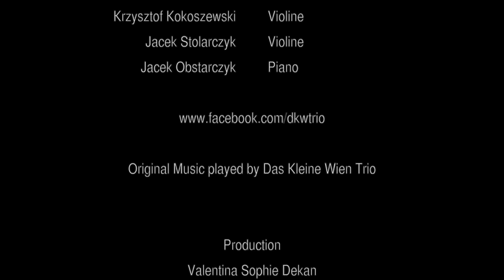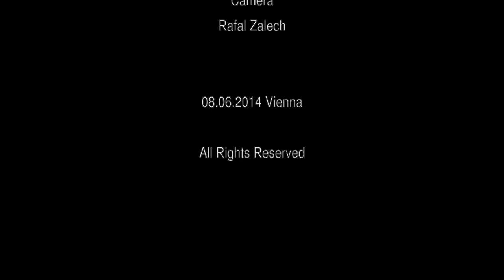Music Salon Interview #3 / DKW Trio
Music Salon Interview mit dem klassischen Ensemble
"Das kleine Wien Trio" :

Krzysztof Kokoszewski (Violin & acting)
Jacek Obstarczyk (Piano & acting)
Jacek Stolarczyk (Violin & acting)